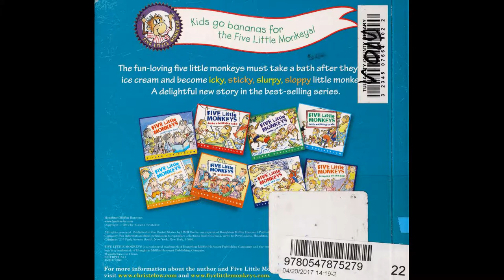Five Little Monkeys Jump In The Bath Trump